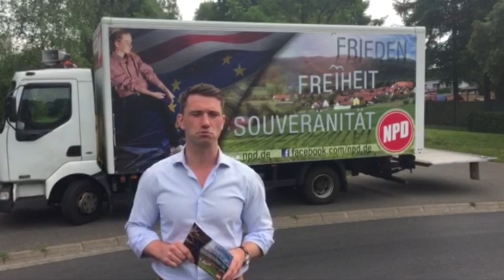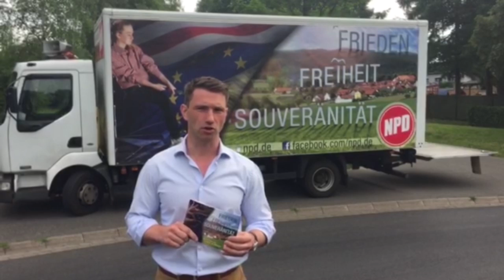DS -TV DIREKT Frank Franz (NPD) - Frieden, Freiheit, Souveränität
Bereits seit Mai 2015 führen die Nationaldemokraten eine bundesweite Kampagne zum Thema "Frieden, Freiheit, Souveränität" durch. Der Parteivorsitzende der NPD, Frank Franz berichtet über die aktuellsten Aktivitäten der NPD hierzu.